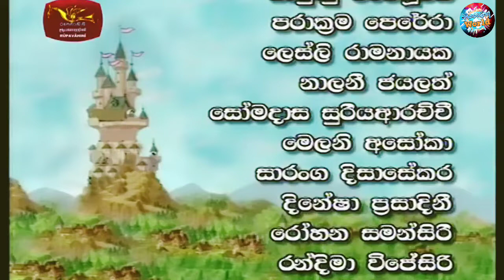ඇපල් ආදිපාද තුමා |Apple Adipadathuma| Pip The Appleseed Knight | 720 Hd | Cartoon | Episodes 8